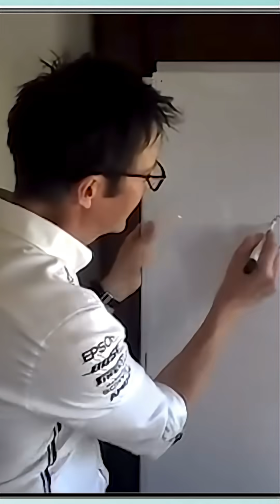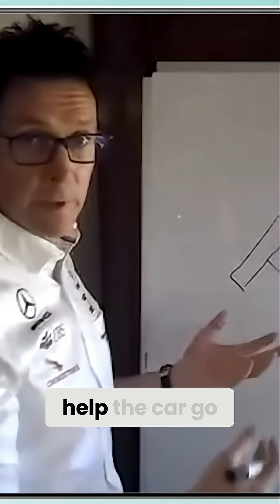How Do F1 Cars Corner? Physics Explained! 🏁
We explore the science of Formula 1 cornering, analyzing tire slip angles and their impact on car behavior, including understeer and oversteer dynamics. Engineers fine-tune these aspects for optimal racing.